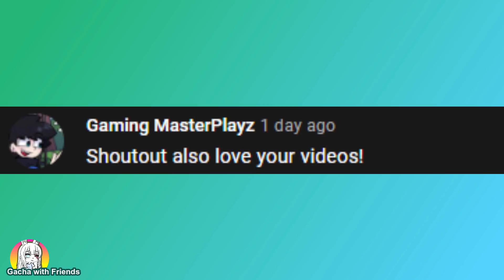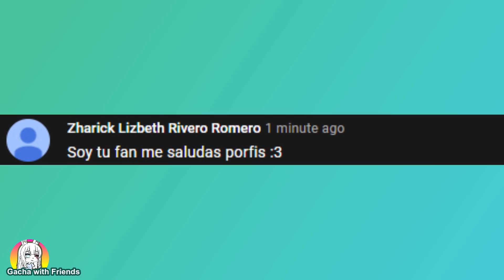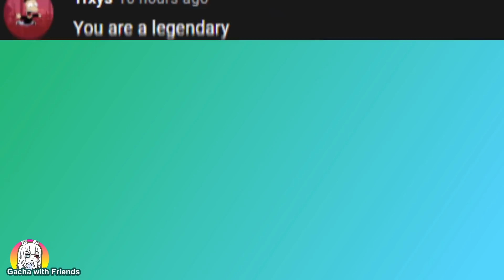FNF Characters React to Friday Night Funkin' Memes Part 5 | Gacha Club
Friday Night Funkin'! Boyfriend, Girlfriend, Ruv, Sarv, Selever and Rasazy react to some more FNF memes!